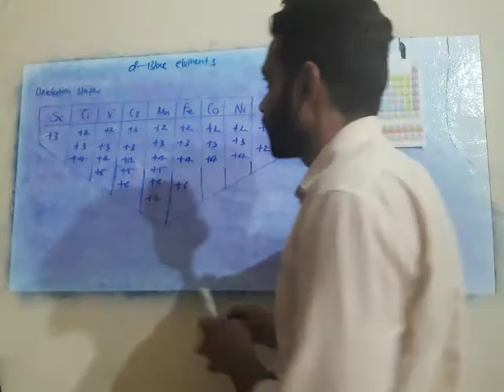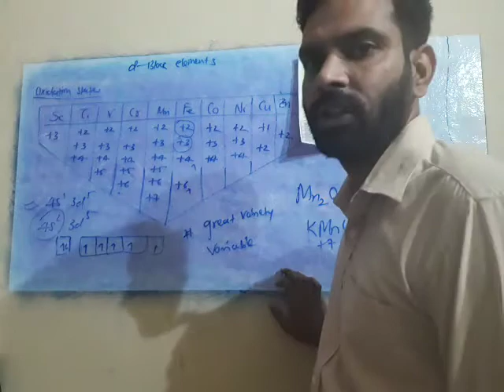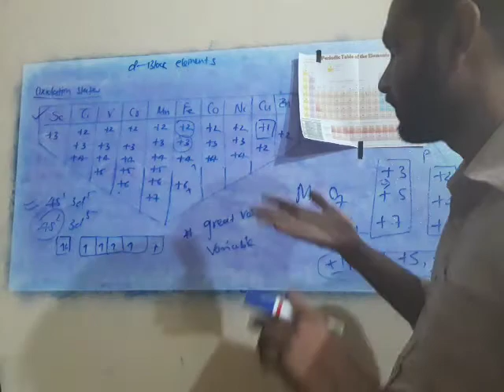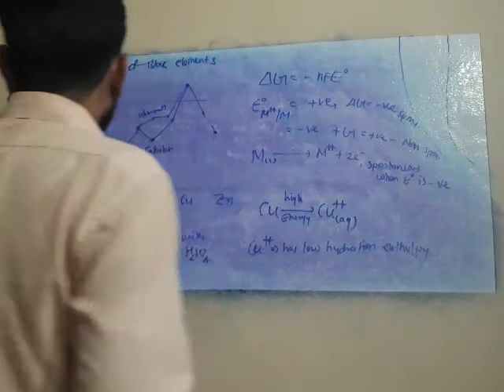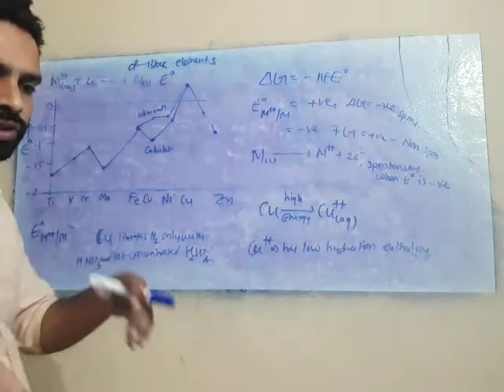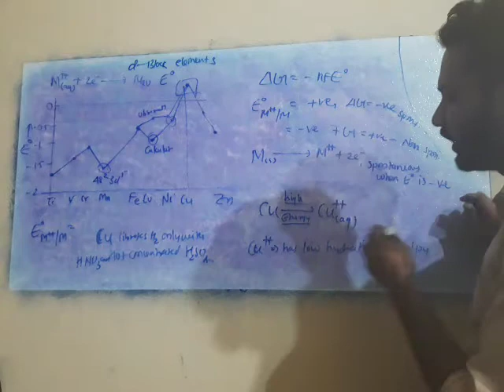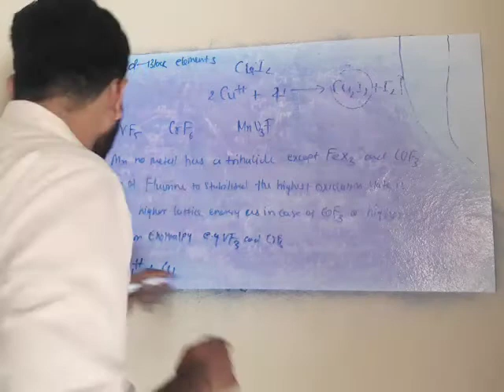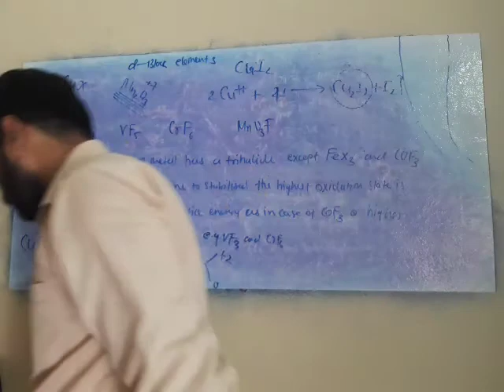D block elements: oxidation states and reduction potential